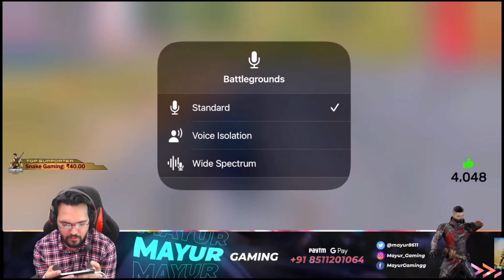SUPERMAN IN PUBG MOBILE 🚀🚀🚀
SUPERMAN IN PUBG MOBIL 🚀🚀🚀